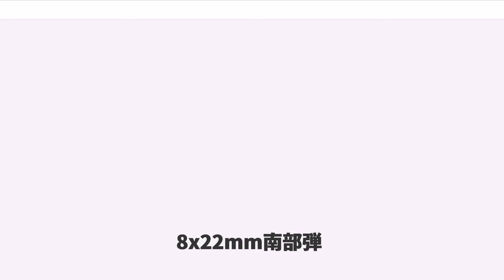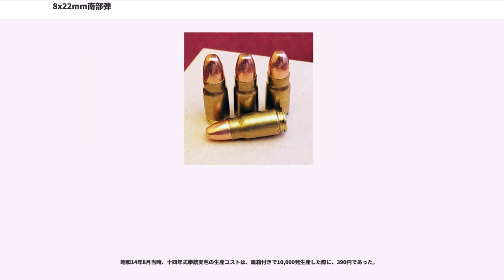8x22mm南部弾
8x22mm南部弾

8x22mm南部弾（-なんぶだん）は、1904年（明治37年）に日本で開発された実包（ボトルネックピストルカートリッジ）である。大正15年11月、実包と擬製弾が陸軍によって仮制式制定され、十四年式拳銃実包となった。

明治35年、日本陸軍では外国で生産されていた各種の拳銃を購入調査し、新式の拳銃を開発することとした。東京砲兵工廠製造所長であった南部麒次郎は、新たに大型自動拳銃と小型自動拳銃を設計製作した。製作の成功により、東京砲兵工廠から採用が陸軍大臣へ提案され、技術審査部では明治40年9月5日から14日にかけ、予備試験が行なわれた。このうち、大型自動拳銃は旧式化した二十六年式拳銃と代替し、小型自動拳銃は将校の護身用となる予定だった。この試製拳銃の口径は8mm、弾量は7gであった。

南部式大型自動拳銃は、明治41年1月22日から2月5日まで、採用のために耐久性、精度などの綿密な試験を受けた。結果は良好であり、内々では四一式自動拳銃と呼ばれたほどであった。明治43年3月に制式が上申された。しかし、寺内正毅陸軍大臣はこの上申を却下し、南部式大型自動拳銃が四一式自動拳銃として採用されることはなかった。制式化はされなかったものの、この拳銃と口径8mmの弾丸は、陸軍将校の希望に応じて頒布された。また中国陸軍向けに多数が製作された。

この後、南部式大型拳銃の機構を受け継いだ新型拳銃が試製された。これは大正14年に制式が上申され、十四年式拳銃として仮制式制定された。大正15年11月、十四年式拳銃に使用されていた8mm口径の実包も、十四年式拳銃実包として仮制式が制定された。

十四年式拳銃実包は薬莢、弾丸、装薬、雷管から構成される。全長32mm、全幅10.56mm、全備重量は10.9gである。薬莢は黄銅製でボトルネック型であり、ネック状の弾丸室に弾丸をはめこみ、以下の装薬室に装薬を収容する。無起縁式で、最後端外周にエキストラクターの爪をかけるための溝が彫られている。薬莢底面中央にはベルダン型の雷管室があり、二個の伝火孔が設けられている。この雷管室の中央は小さな突起となっており、撃針が雷管を叩いた際の衝撃を受けとめ、発火をより確実なものにしている。雷管は黄銅製で内部に爆粉が入っている。この爆粉は錫板で密閉された。装薬には無煙拳銃薬0.3gを使用した。弾丸は基本形状が円筒形で、先端が丸みを帯びている（蛋形）。弾身は白銅で被甲されており、直径は8.12mm、全長15mm、重量は6.6gである。弾丸と薬莢とは3箇所でかしめられている。

このほか、十四年式拳銃実包には擬製弾があった。薬莢、雷管、弾丸から構成され、全長32mm、全幅は10.56mm、重量は6.7gである。薬莢の外部には、実包と区別するために、筋目を刻みこんだ帯が施されていた。弾丸にも外周に筋目が刻まれている。雷管には爆粉が入っていなかった。

弾丸の初活量は約280ジュールと比較的低く、サイズが一回り小さいアメリカの.380ACP弾に相当する。現代に至るまで使用されている有名軍用カートリッジ（例えば9x19mmパラベラム弾や7.62x25mmトカレフ弾）と比較すると扱いやすい代わりに威力が劣っている。

南部式大型自動拳銃から発射した場合、初速315m/s、最大射程は約2,500m、そのうち有効射程は500mである。射程50mでの半数必中界は上下22.2cm、左右20.2cm、射程100mでの半数必中界は上下44.3m、左右40.4m、射程500mでの半数必中界は上下221.5cm、左右202.1cmであった。また、距離10m、50m、100mでの侵徹量を、新聞紙、杉板、砂、鉄板でそれぞれ検査した。鉄板に対しては全ての距離で弾丸が粉砕され、効果はなかった。距離10mでは新聞紙130mm、杉板160mm、砂280mmを侵徹した。距離50mでは、新聞紙105mm、杉板140mm、砂250mmを侵徹した。距離100mでは、新聞紙80mm、杉板115mm、砂220mmを侵徹した。

8x22mm南部弾は同時期の類似口径の弾薬と比較して装薬量が低い割に、薬莢形状が小銃弾などに類似したボトルネック型となっている。その為、拳銃側の作動機構もショートリコイルなどの、薬室とスライド(遊底)を確実に閉鎖し、発射圧力が外部に漏出する事を防ぐロッキングブロックを有する構造に限定される事にもなってしまった。

同時期の同クラスの拳銃は円筒型の薬莢でストレートブローバックなどの簡素な作動機構とする事で、構造の単純化...